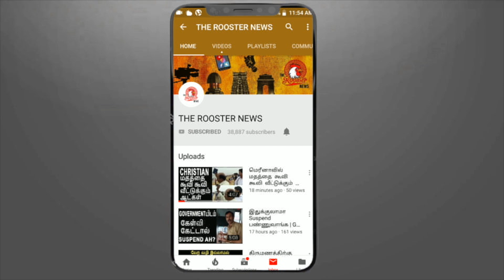அன்னபூரணி நீ பண்றது தப்பு | கொந்தளித்த லட்சுமி ராமகிருஷ்ணன் | Lakshmy Ramakrishnan Speech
அன்னபூரணி நீங்கள் செய்வது, உங்களையே காபபாற்றிக் கொள்ள முடியாத நீங்கள் கடவுள் பெயரை சொல்லி மக்களை எப்படி காப்பாற்றுவீங்க என லட்சுமி ராமகிருஷ்ணன் கேள்வி எழுப்பியுள்ளார்.